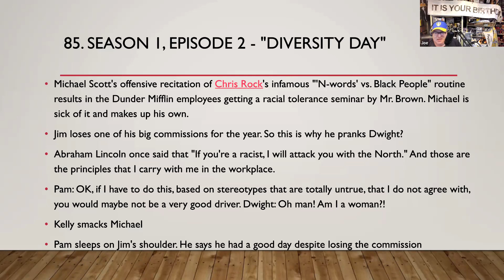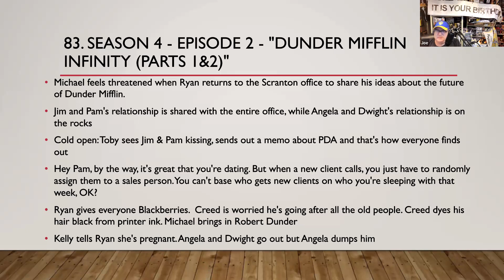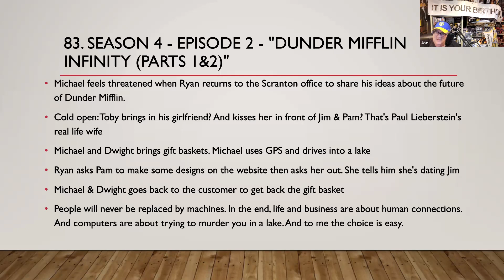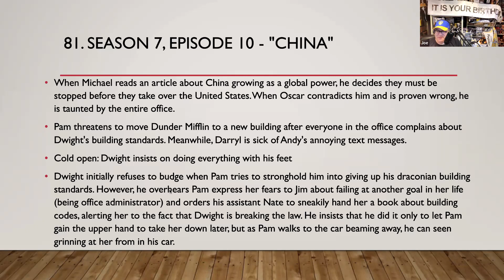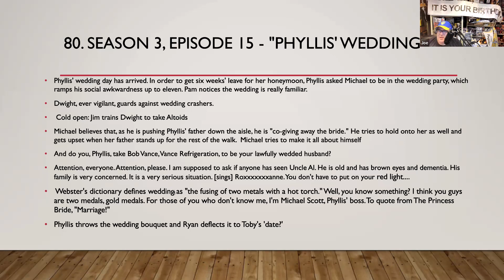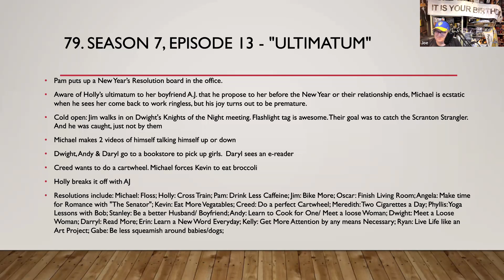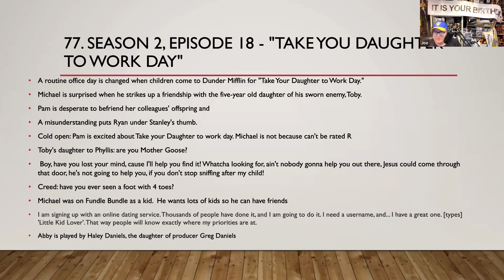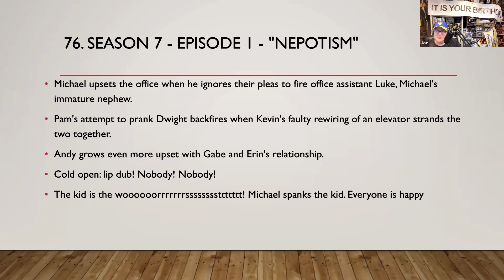Episode 712 - Every Episode of The Office Ranked - Numbers 85 to 76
In this episode, I continue ranking every episode of The Office!